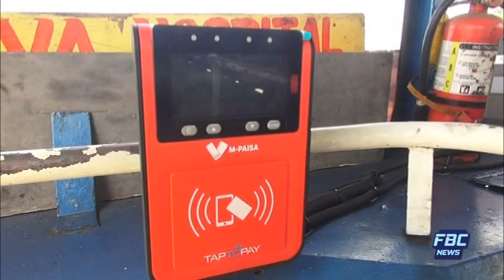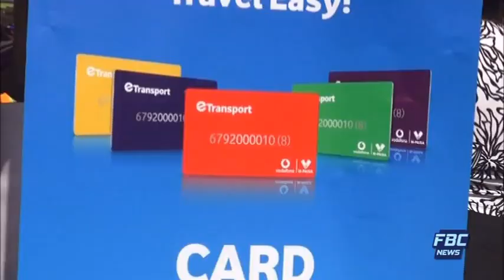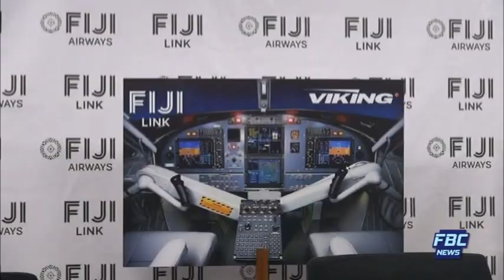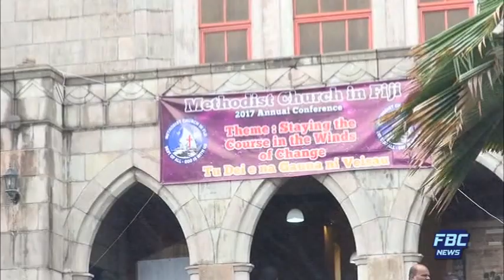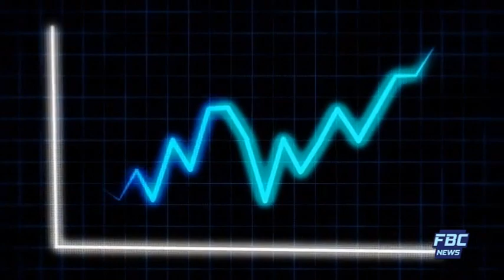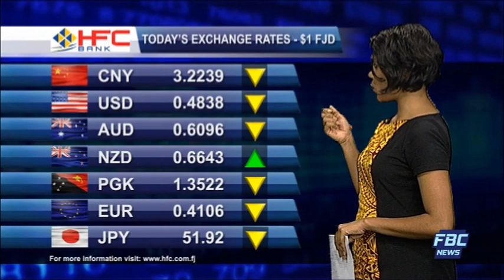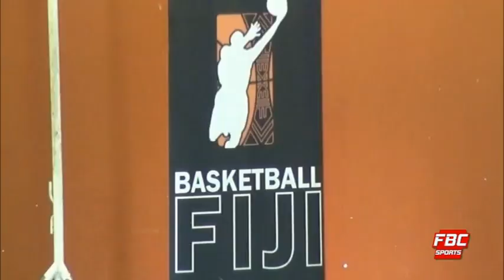FBC 7PM NEWS 24 08 17